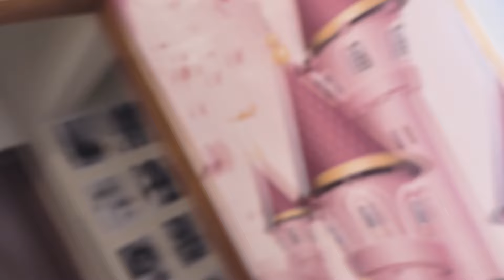ANTONELLA JULGANDO OS VESTIDOS DE FESTA DA MAMÃE !